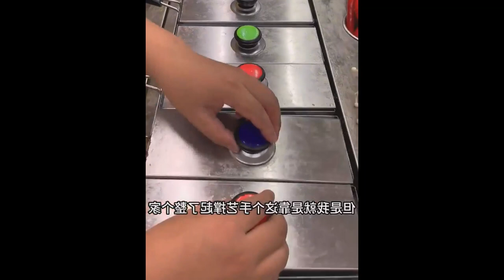Rice cakes that are crispy on the outside and tender on the inside, brushed with a secret sauce